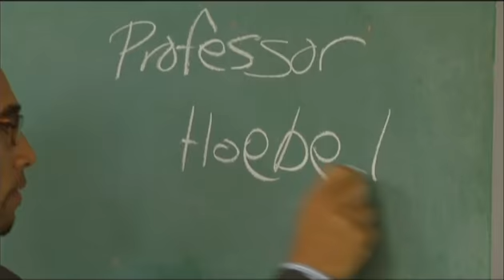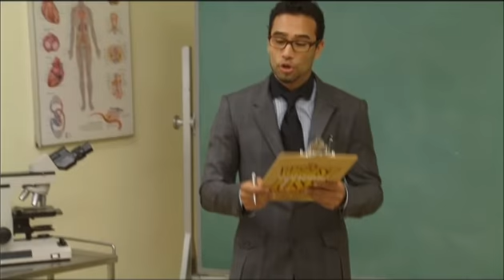Brett Hoebel on The Biggest Loser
Some of favorite moments on season 11.  I'm proud to have helped change the lives of the contestants. They changed my life forever.

Connect personally with me and others on their fitness journey in my Sweat With Soul community